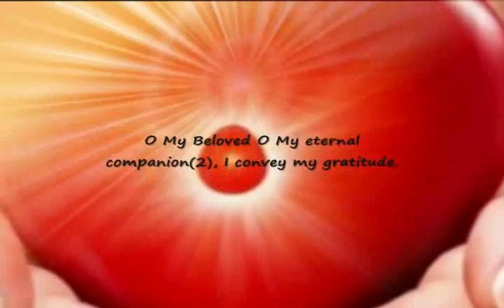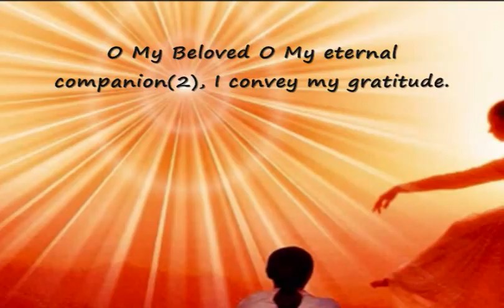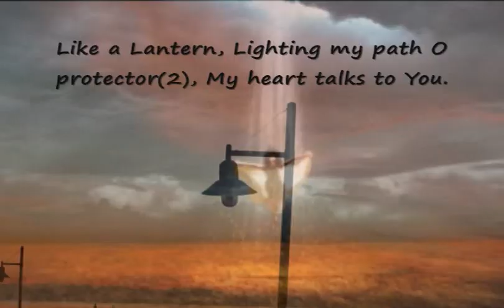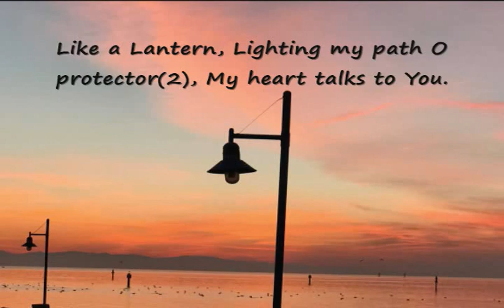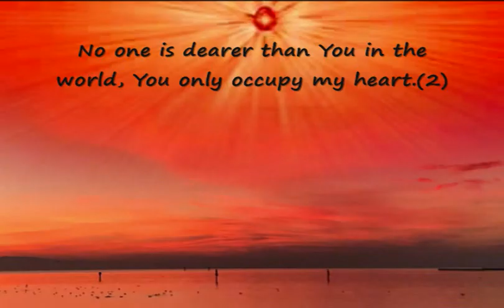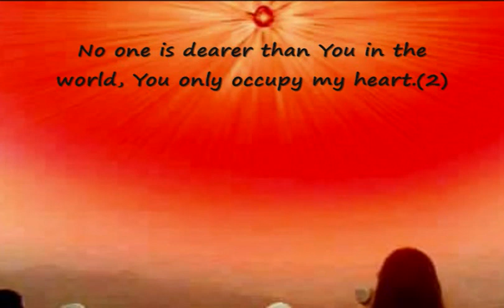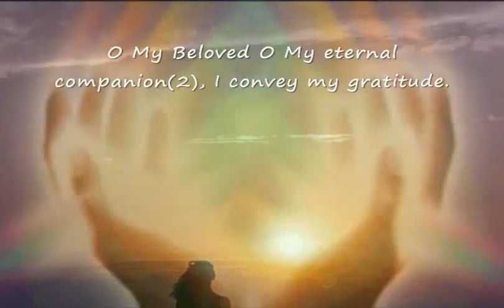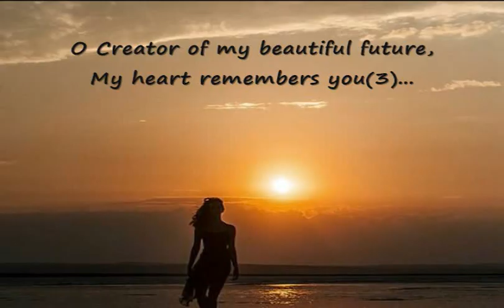Subtitles - MERI Taqdeer Ki Tasweer O Creator of My Fortune - BK Song - Asmita ji Lalit Ji Satish Ji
Happy SatGuruWar...

मेरी तक़दीर की तस्वीर बनानेवाले - Meri Taqdeer Ki Tasweer Bananewale...

Remembering ShivBaba for His unconditional Love & Care of His children and conveying Gratitude in this SangamYug through this beautiful song divinely sung by BK Asmita Behn for Brahma Kumaris. Please enjoy in Full screen, SubTitles in English.

1.
Meri taqdeer ki tasweer sajane  wale, Tujhe dil yaad kare.(2)
[O Creator of my beautiful future, My heart remembers you.(2)]

Mere manmeet mera sath nibhane wale(2), tera dhanyawad  kare.
[O My Beloved O My eternal companion(2), I convey my gratitude.]

Meri Taqdeer Ki Tasweer Sajane Wale, Tujhe Dil Yaad Kare...
[O Creator of my beautiful future, My heart remembers you...]

2.
Lagan ki dor meri khudse aisi bandhi hai(2), jise na tod sake aayi itni andhi hai(2).
[Have tied self with such a strong thread of Godly Love(2), No amount of storms could break it(2).]

Banke fanus hifazat meri karne wale(2), Tujhse dil baat kare.
[Lighting my parh O protector(2), My heart talks to You.]

3.
Nahin tumsa koi pyara mujhe jamane me, Tuu hi basta hai mere dil ke ashiyane me.(2)
[No one is dearer than You in the world, You only occupy my heart.(2)]

Ae Khuda dost mujhe khudsa banane wale(2), Tera aabhar kare.
[O God my Friend maker of myself like You(2), I convey my gratitude.]

Meri Taqdeer Ki Tasweer Sajane Wale, Tujhe Dil Yaad Kare(3)...
[O Creator of my beautiful future, My heart remembers you(3)...]
OM SHANTI.